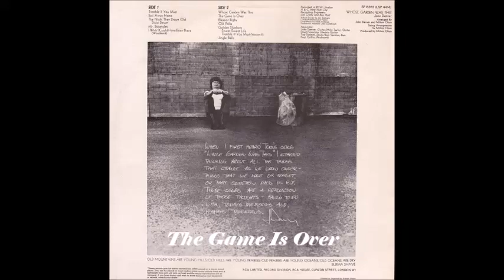John Denver / The Game Is Over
Live at The Bandersnatch Coffeehouse Denison University.  [03/15/1969]